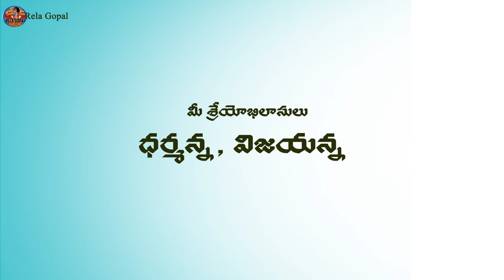Byreddysiddharthreddy new song by relagopal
singer
rela Gopal

recording
seven stone studio Kurnool

producer
 housing board Vijay